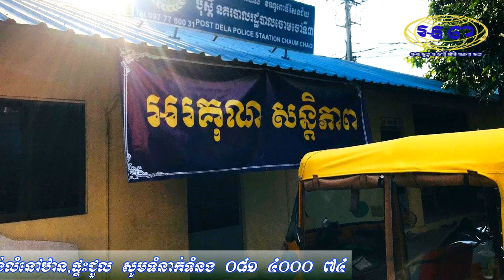ទៀងមិនឈ្នះទាល់! ស្រីម្នាក់អត់លុយបង់ថ្លៃផ្ទះជួលដាច់ចិត្តលួចខោអាវគេ ត្រូវសមត្ថកិច្ចអោយចុះកិច្ចសន្យា​